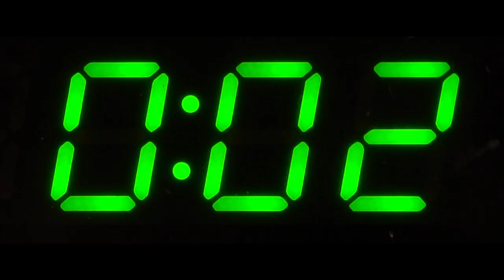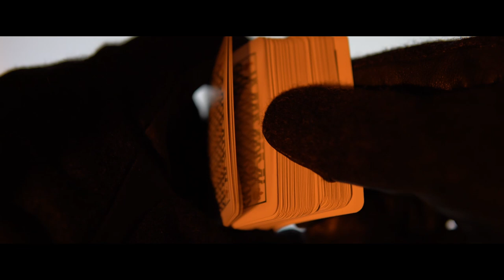BALL by Blake Hallman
Ball Sequence Analysis